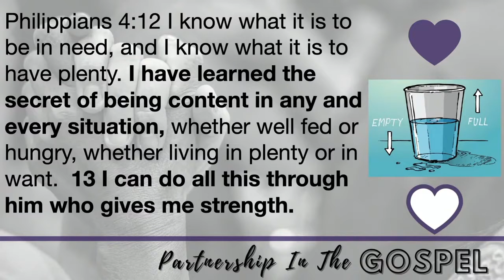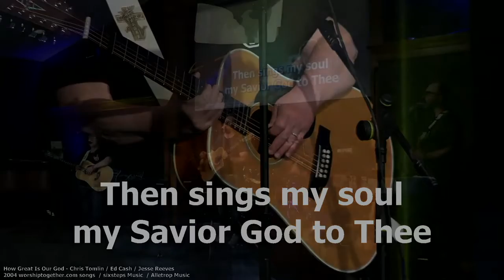Our source of STRENGTH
Recap of our worship service on 5/16/2021